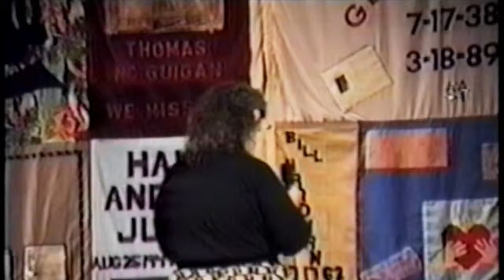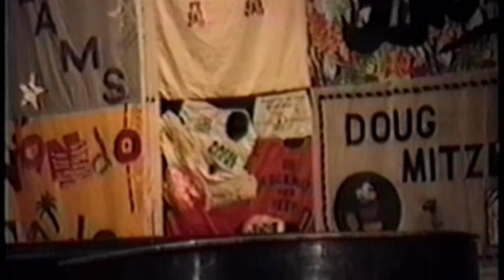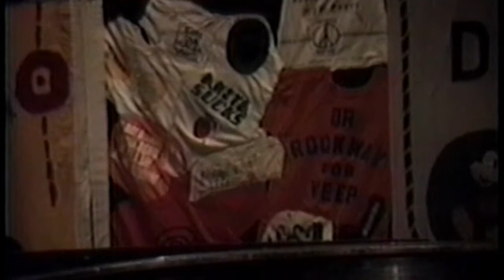Lani Ka'ahumanu NBC 1990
Lani talks about the AIDS Quilt during the National Bisexual Conference in San Francisco (1990).